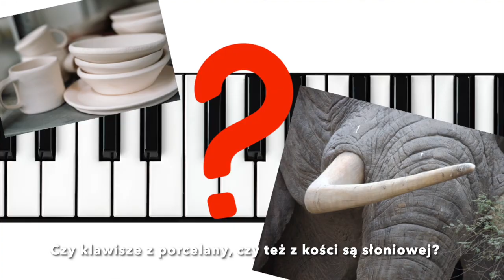„Garderoba Czasu”(Prod. Wiku) Rap 8 klasy - Zapowiedź serialu edukacyjnego dla młodzieży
Piosenka jest zapowiedzią edukacyjnej serii dla młodzieży szkolnej, przedstawiającej modę, kulturę, zwyczaje i osiągnięcia cywilizacji zachodniej w różnych epokach, okraszonej ciekawostkami i ilustrowanej lalkami w strojach epokowych.

 Wystąpili uczniowie 8 klasy Szkoły Podstawowej im. Kapitan AK Jadwigi Beaupre w Sygneczowie.
Solo: Kuba, Artur, Michał, Michajło, Szymon.

Słowa i teledysk - Kinga Nurkowska
Muzyka - Wiktor Kwarciak
produkcja i mix - Trzecie Ucho Art